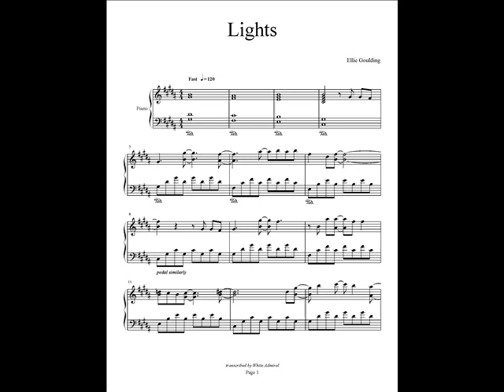LIGHTS - ELLIE GOULDING